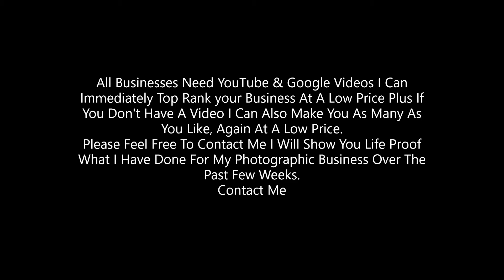TOP RANK YOUTUBE GOOGLE VIDEOS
spain real estate photography costa del sol real,
Photographer Elviria Marbella Costa Del Sol Spain,
photography nerja costa del sol spain for more examples,
wedding photography nerja costa del sol spain for more,
costa del sol spain a photographer for all property video,
sol spain a photographer for all photographer costa del sol,
spain photographer in marbella costa del sol spain costa,
experienced photographer in marbella Spain,
photographer costa del sol,
professional real estate photographer,
experienced photographer in costa del sol spain,
costa del sol spain a photographer for all, spain photographer in marbella costa del sol spain costa,
No1 Best real estate photography costa del sol Spain,
photographer costa del sol,Digital Photographers Costa del Sol Spain,
hdr costa del sol,
real estate events photographer social Costa Del Sol,
Interior photographer Marbella Sotogrande,
photographer in marbella,
best real estate photographer marbella costa del sol spain,
estate photographer marbella costa del sol spain,
Best wedding photographer marbella costa del sol Best wedding photographer marbella,
photographer in marbella Spain photographer in marbella Costa Del Sol Spain,
property marketing video,
No1 Real Estate Photographer Andalucia Spain,
Experienced Photographer marbella costa del sol facebook social media videos with text,
Experienced Photographer marbella costa del sol social media videos with text,
Real Estate Photographer Andalucia Spain,
Photographer Andalucia Spain,
photographer in marbella Spain,
spain best photographer marbella costa del,
photographer in marbella Spain costa del sol,
best property events wedding photographer marbella costa del sol spain,
No1 Photographer Andalucia Spain,
social media videos youtube,
best experienced real estate photographer,
best real estate photographer marbella,
costa del sol spain photographer awesome,
events wedding photographer marbella costa,
events photographer social media video,
real estate events photographer social,